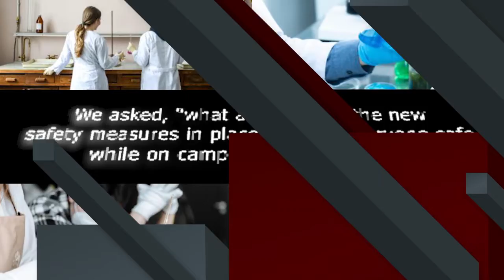In-Person Class Spotlight Part 1: Chemistry Lab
While CI is planning for a full return to in-person learning this fall, a select number of classes are being held in-person this semester. We’ve decided to spotlight a couple of these classes, the first being one of our chemistry labs. You’ll hear all about the new safety procedures and what it’s like to be back on campus right now!